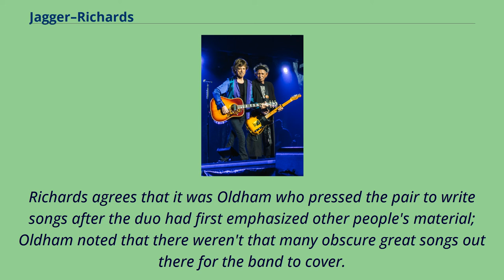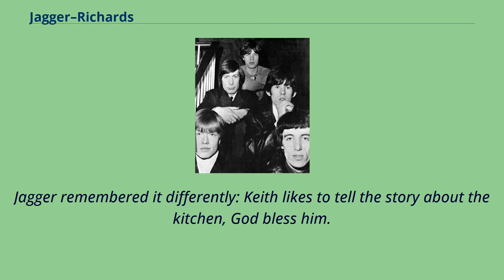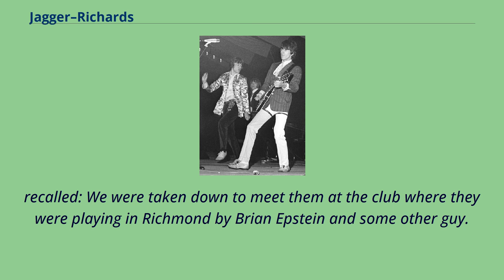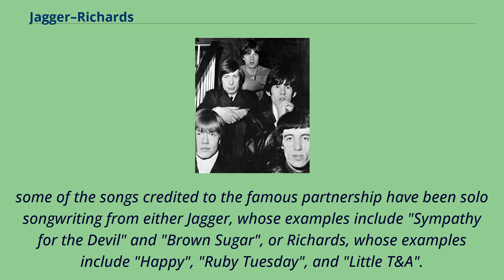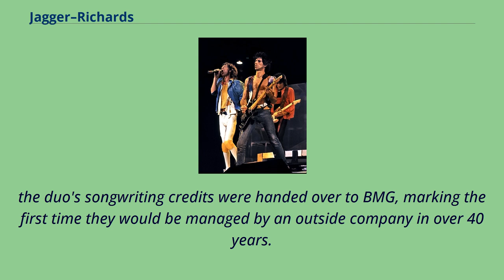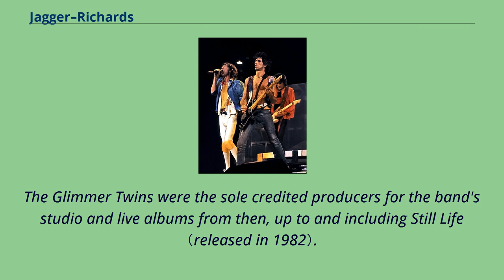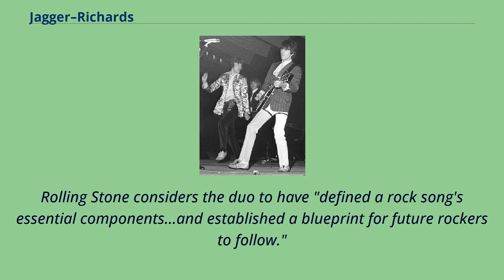Jagger–Richards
Songs_written_by_Jagger–Richards
Jagger （left） and Richards （right） in June 1972 at Winterland in San Francisco Jagger–Richards is the songwriting partnership of Mick Jagger and Keith Richards,
a musical collaboration whose output has produced the majority of the catalogue of the Rolling Stones.
They are one of the most successful songwriting partnerships in history.
In addition to Jagger and Richards' songwriting partnership, they have also produced or co-produced numerous Rolling Stones albums under the pseudonym The Glimmer Twins.
Similar to contemporary songwriting partnership of John Lennon and Paul McCartney, both Jagger and Richards write lyrics and music.
Jagger （left） and Richards （right） performing with Brian Jones （middle） and the Rolling Stones in 1967 Jagger and Richards have different
recollections about their first songwriting endeavours but both credit manager Andrew Loog Oldham as the catalyst for their collaboration.
Richards agrees that it was Oldham who pressed the pair to write songs after the duo had first emphasized other people's material; Oldham noted that there weren't that many obscure great songs out there for the band to cover.
Richards recalled: So what Andrew Oldham did was lock us up in the kitchen for a night and say, "Don't come out without a song." We sat around and came up with "As Tears Go By".
It was unlike most Rolling Stones material, but that's what happens when you write songs, you immediately fly to some other realm.
The weird thing is that Andrew found Marianne Faithfull at the same time, bunged it to her and it was a fuckin' hit for her – we were songwriters already! But it took the rest of that year to dare to write anything for the Stones.
Jagger remembered it differently: Keith l...